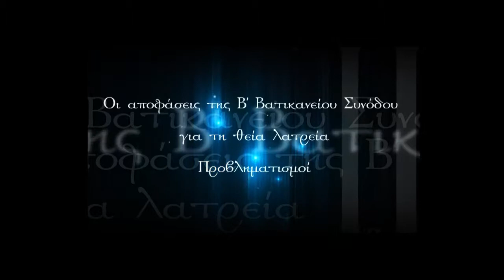Synfountouli Groen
Description